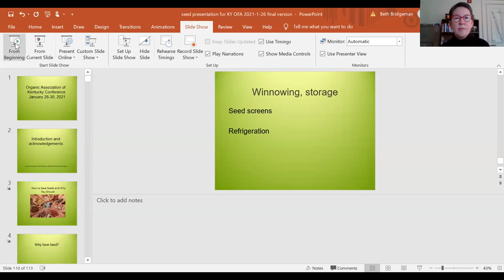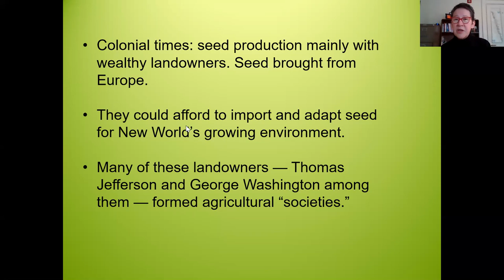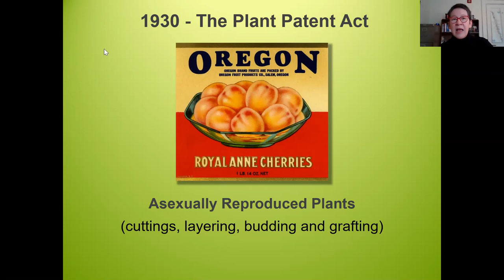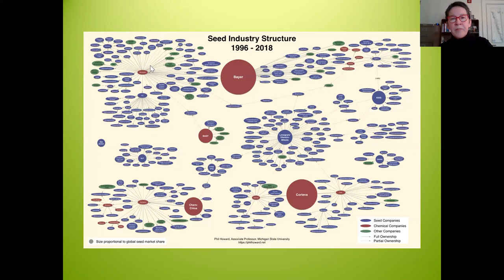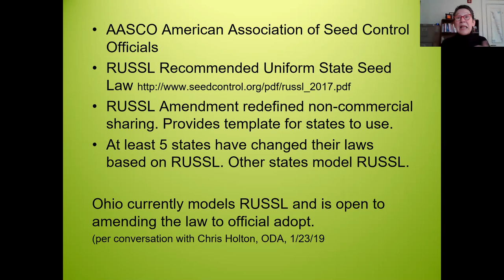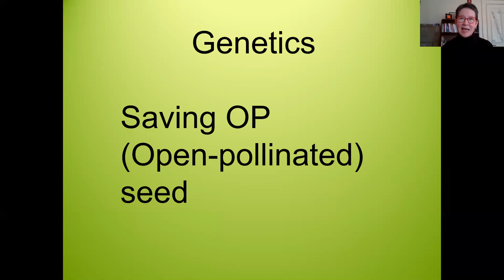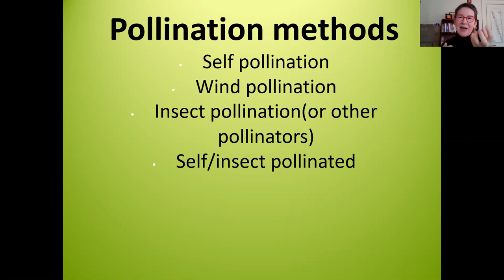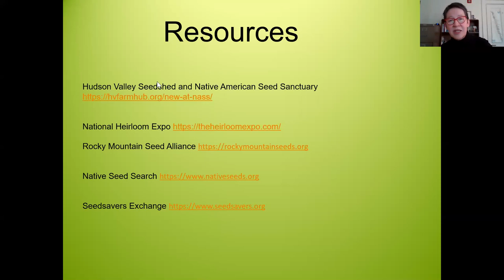Seed Sovereignty: How to Save Seed and Why You Should (OAK 2021 with Beth Bridgeman)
There is no food sovereignty without seed sovereignty. In this session, Beth Bridgeman, Associate Professor of Cooperative Education at Antioch College, explores community seed-saving as a resilience tool, including relocalizing seed, seed sovereignty and stewardship. It covers the history of seed patent law in the U.S, the Plant Variety Protection Act, The Coordinated Framework for Regulation of Biotechnology, seed politics, and how to save your own seed, including genetics, pollination, and selection. This workshop is for farmers, gardeners, seed librarians, students, educators, and anyone who cares about food and the seeds that grow it.

This presentation was part of OAK's 10th Annual Organic Farming Conference on January 26-30, 2021.

Beth Bridgeman is an associate professor of cooperative education at Antioch College in Yellow Springs, Ohio, where she teaches a series of reskilling and resilience courses exploring seed-resilience, plant medicine, regenerative agriculture, food preservation, and commensality. Beth directs cooperative education partnerships in sustainability, environmental and biomedical science, and alternative education. She is an Oral History in the Liberal Arts Faculty Fellow, receiving funding for her project “Re-establishing a Seed Commons through Oral History Methodology” with support from the Mellon Foundation, featured in Renee Wilde’s “Around the County” series on NPR-affiliate station 91.3 WYSO.  Her current research project, “Pedagogies of Nature: Shinto, Spiritual Ecology, and Traditional Ecological Knowledge” received National Endowment for the Arts funding through the Great Lakes College Association.